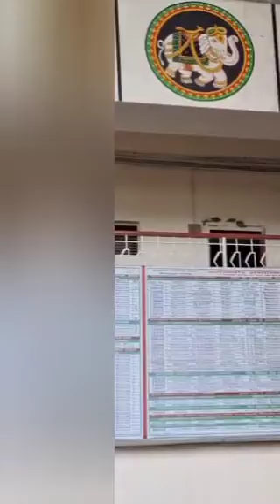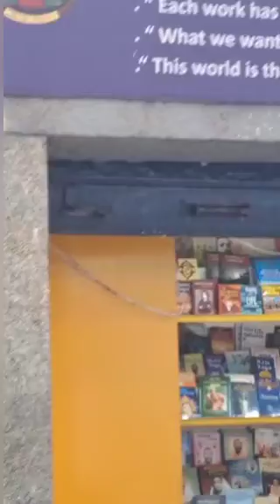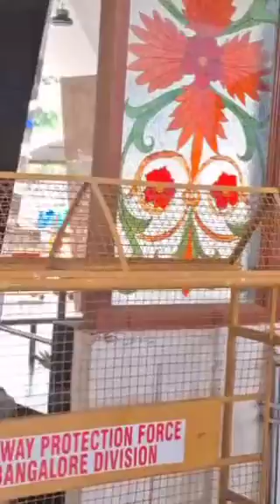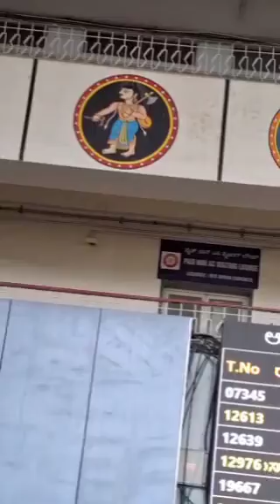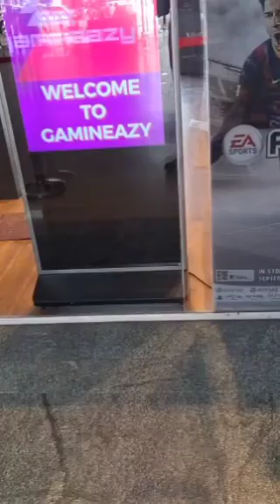Bangalore KSR railway and metro